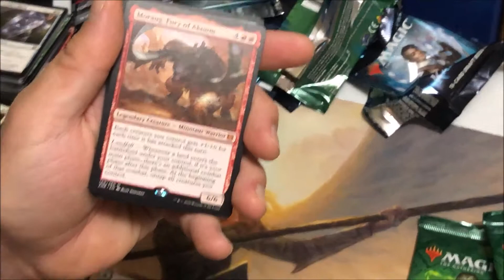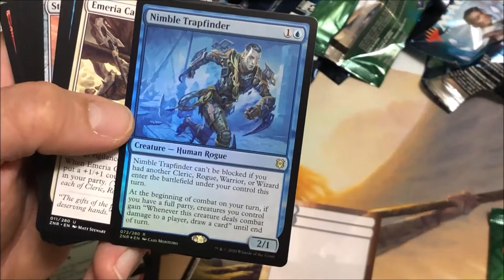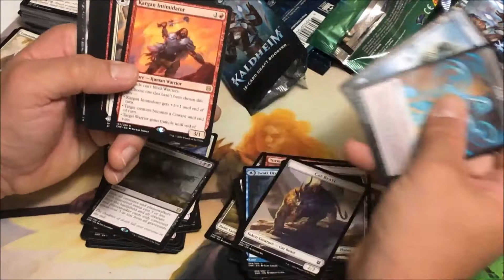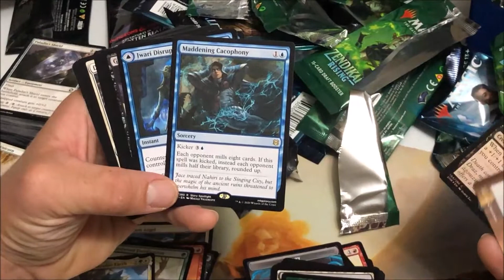MTG - Zendikar rising packs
Eric - MTG - Zendikar rising packs